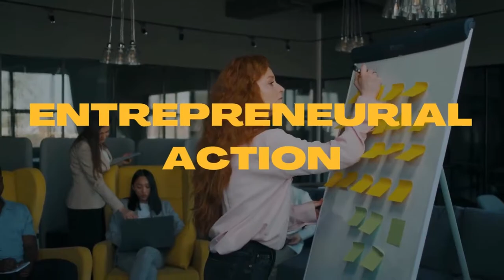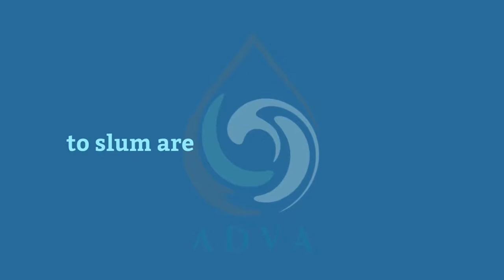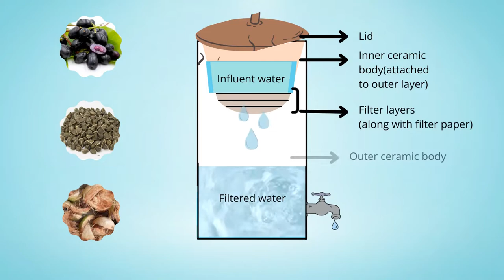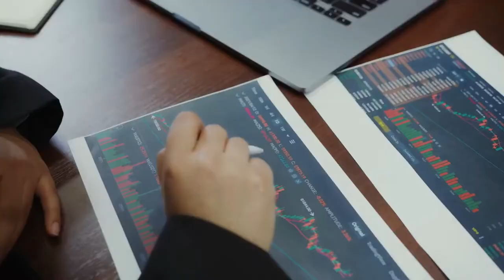INDIRA GANDHI DELHI TECHNICAL UNIVERSITY FOR WOMEN - 2022 ENACTUS INDIA EARLY STAGE COMPETITION